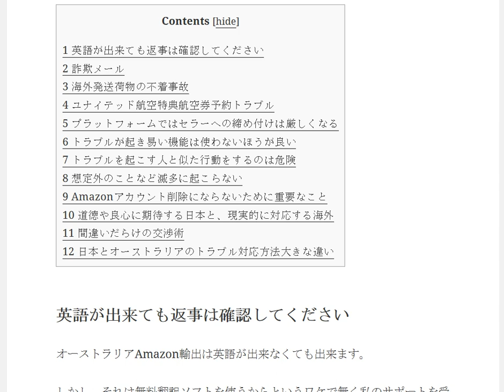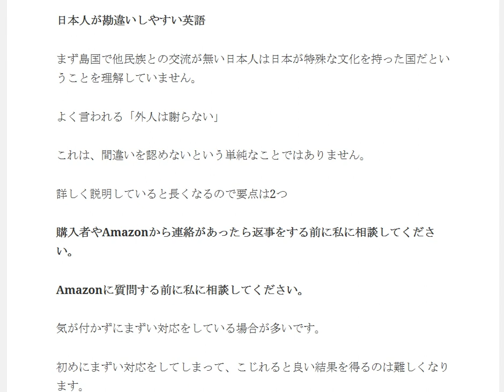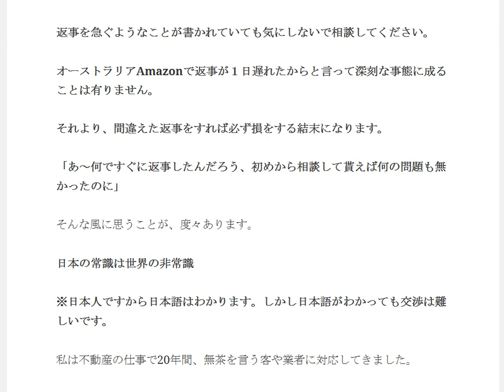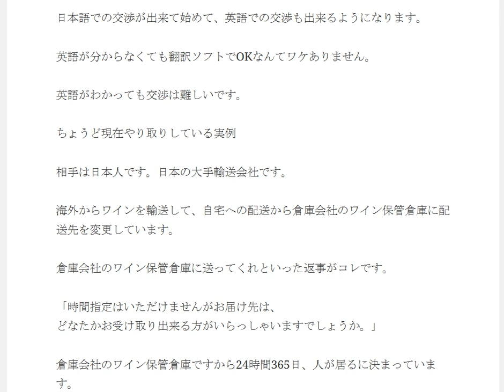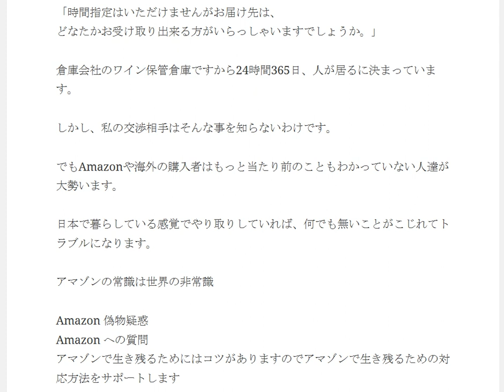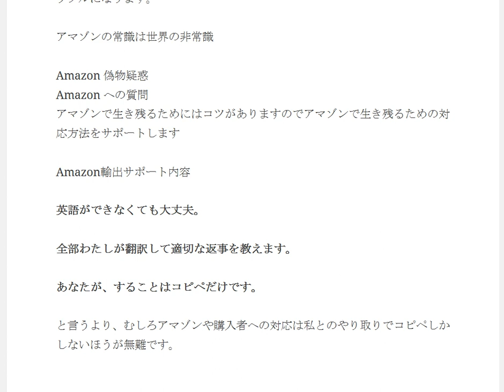Amazon輸出では全く英語が出来ないほうが無難かも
1日10分で月10万円を稼ぐ! Amazon輸出ビジネスがわかる本(2013/11/22)